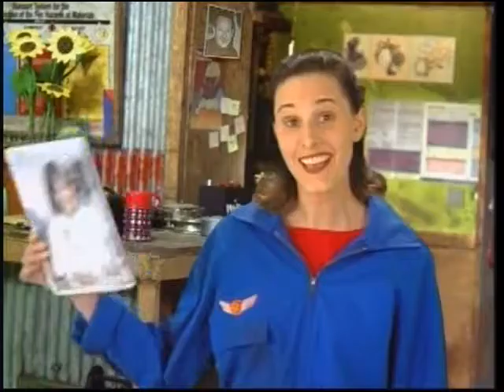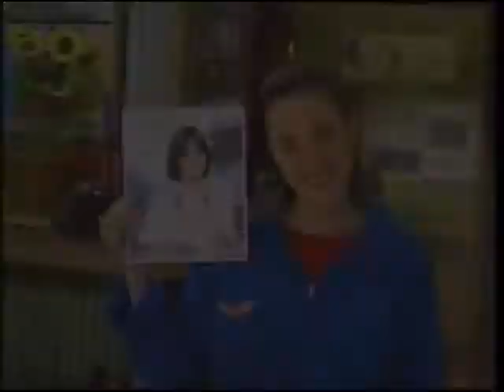Jay Jay the Jet Plane Plane of a Different Color/Hiccup Havoc Full Episodes of PBS Kids Broadcast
WETA PBS September 13, 2001 9:00am-3:30pm EDT